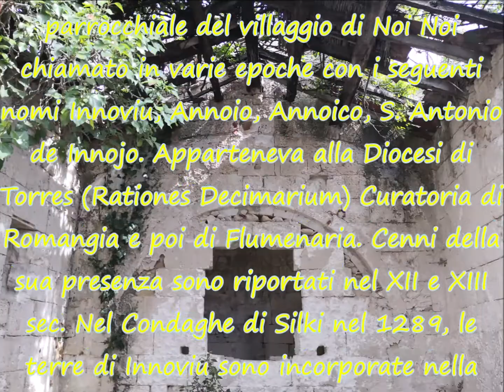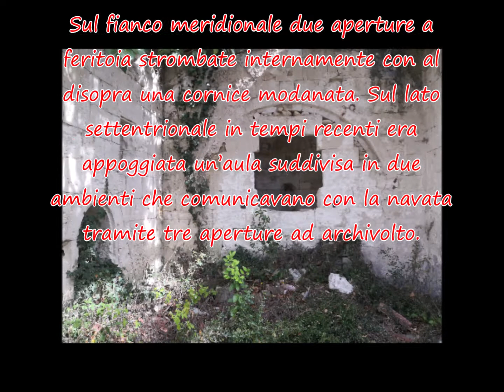Li Punti (SS) Chiesetta S. Antonio Noi Noi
Chiesetta campestre S. Antonio Noi Noi, sita a Li Punti (SS).